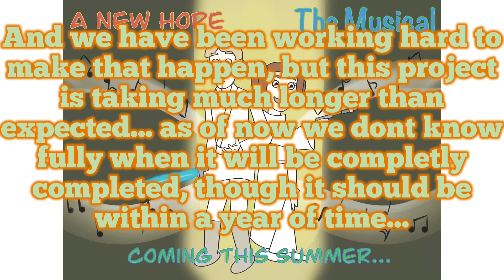Blow Up Your World (show you the world parody), A New Hope the Musical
Leia Played by: Natalie
Tarkin played by: Mr. Kitchen

Lyrics written by: Mithrandir, with help from Ian.
Poster made by: Emma

We do not own the original song, or the instrumental or characters only the lyrics and the poster

We are in no way, shape or form, working with Disney or Lucasfilm. This is a purely fan-made project, for the enjoyment of ourselves and others.

LYRICS:

(Tarkin)
“I can blow up your world”
“Into a million pieces.”
“Now, tell me, princess, where are
“all those rebel scum you hide?”

“You’ll cause your peoples demise”
“Millions of innocent lives”
“Do you care for them less than”

"A whole new empire!”
“A new fantastic way to rule.”
“Or say we’re only tyrants.”

(Leia)
“Betray rebels?”
“A dire question I never knew.”
“But now from way up here”
“There’s one way to protect them all from you

(tarkin “Make a choice princess, them or the rebels!”)

Leia:
“I must lie about where”
“All the rebels are hiding”
“Protect my people as well ”
“As all the rebels I must hide”

(At this point Tarkin joins in inside the parenthesis)

“They’re on Dantooine (don’t you dare lie to me).”
“A hundred thousand men army. (Thank you princess, men, you may fire when ready!)

(Pause for the firing, then Leia resumes)

“Why’d you use the death star?”
“You know where they are!”
“I told you and then you betrayed me.”

(Tarkin with Leia in parenthesis)

“You believed me? (I betrayed the rebels)
“You are so very naive” (My people died anyway)
“I’ll chase them everywhere!”
“Can’t hide anywhere”
“The empire will be unstoppable ”

“A new empire!” (Must worn my friends)
“For palpatine” (Obi-wan save me)
“Send her away” (From this terrible place)

Both: “Rebels are doomed